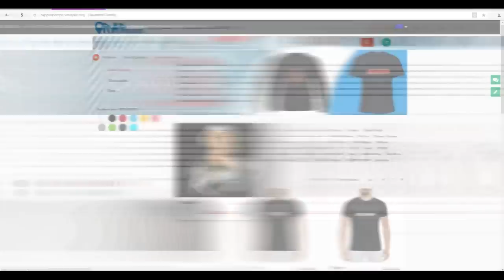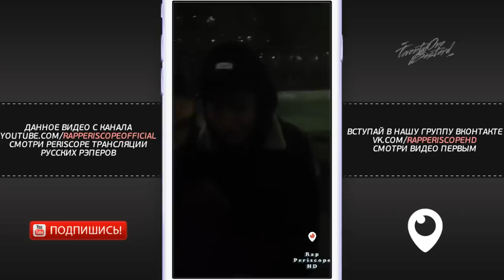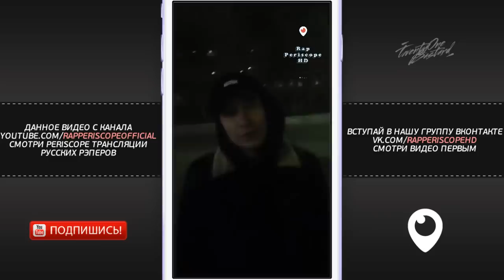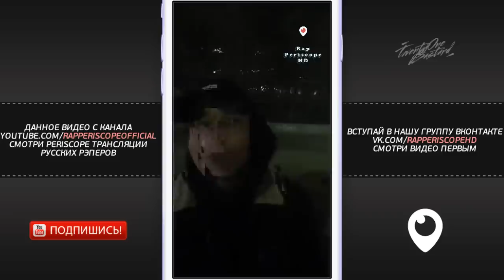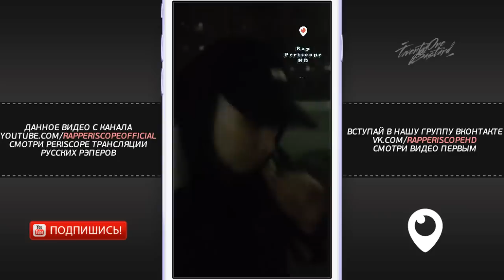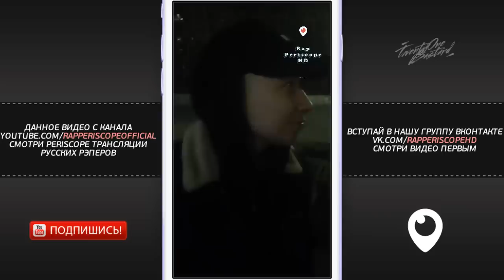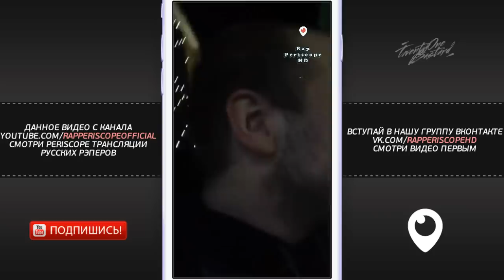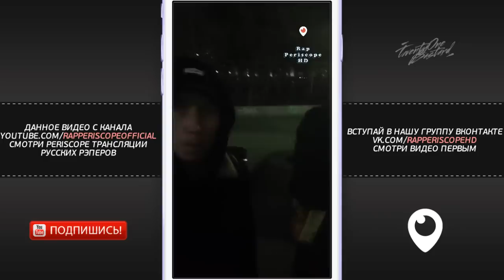Sector о драке c Oxxxymiron, Paragrin, Шумм, Fresh Blood 4, Thrill Pill, Lizer, Flesh (17.5.2018)